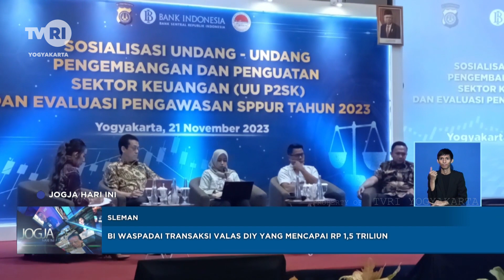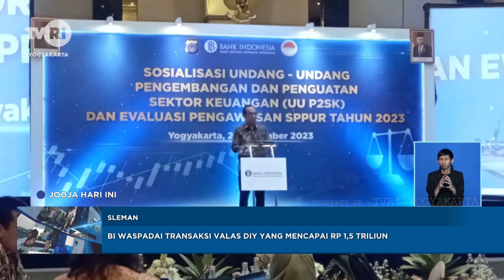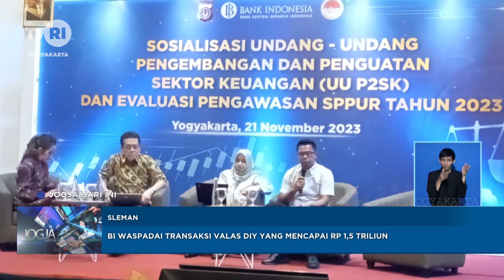BI Waspadai Transaksi Valas DIY Yang Mencapai RP 1,5 Triliun